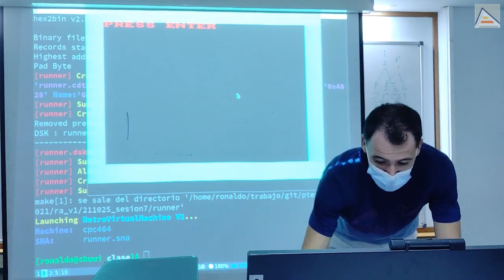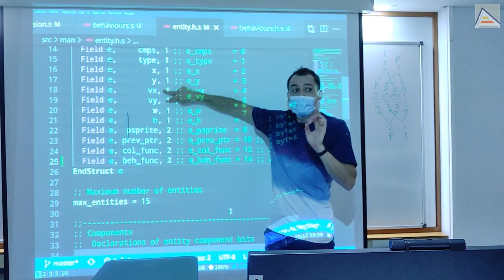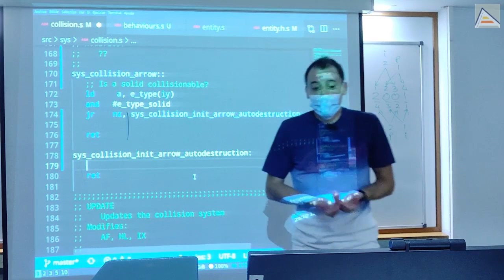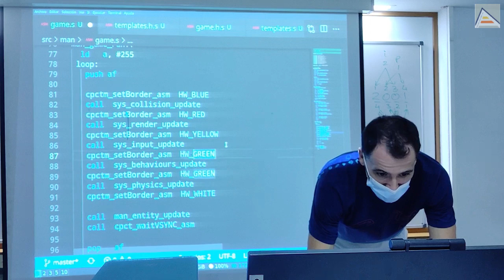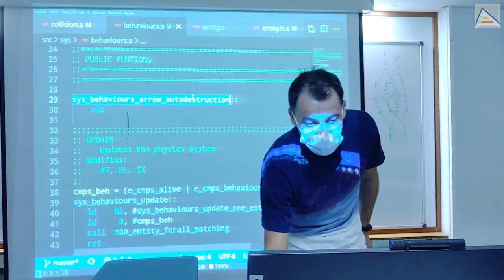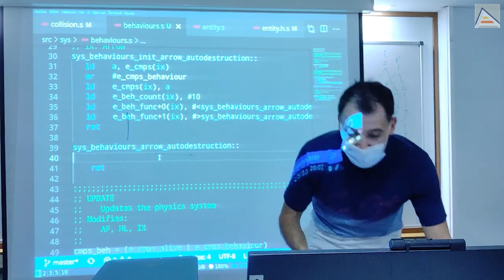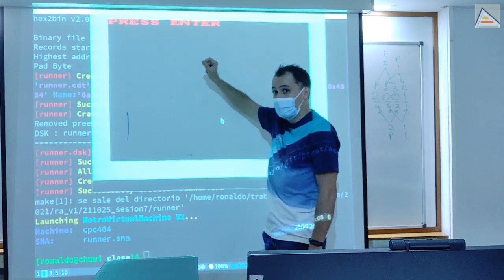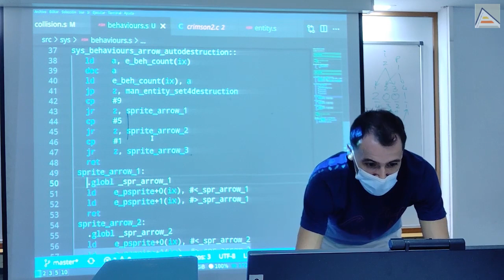Añade comportamientos en ensamblador [9.4]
Vemos cómo añadir un sistema de comportamientos a nuestras entidades en el motor ECS (Entidad-Componente-Sistema). Hacemos el proceso compoleto: creamos un sistema básico, añadimos los datos a las estructuras de entidad, creamos un nuevo tipo de componente, enlazamos el sistema desde el bucle principal de juego, definimos cuándo y cómo añadir componentes de comportamiento a nuestras entidades, lanzamos los comportamientos y creamos un comportamiento completo de autodestrucción como ejemplo.

Trabamos el proceso íntegro de creación de un sistema. También vemos la utilidad práctica de un sistema de comportamientos como forma de hacer que nuestras entidades puedan reaccionar a eventos del juego.

Durante el proceso analizamos cuestiones importantes como la forma correcta de enlazar el sistema al bucle principal, cómo diseñar bien los conceptos y responsabilidades e integrarlos en nuestro motor ECS y, también, como corregir errores comunes que nos pueden aparecer. De hecho, vemos un error especial que sucede cuando realizamos saltos relativos a etiquetas que se encuentran definidas en otros ficheros. Analisamos este error, 'PCR relocation error', y comprendemos que se debe al proceso de enlazado (linking) que puede unir distintos ficheros objeto (.rel) en posiciones imprevisibles a la hora de generar el binario final. Esto puede producir que la etiqueta a la que saltemos termine muy lejos de la instrucción de salto, haciendo imposible que ese salto sea relativo (por ser superior a 128 bytes la distancia). La forma de corregirlo es simple: utilizando un salto absoluto (JP en lugar de JR).

Finalmente, damos algunas ideas prácticas de uso del sistema de comportamientos para nuestros juegos.

Contenidos
00:00 Interacciones y feedback visual en nuestro juego
02:30 ¿Cómo se crea un sistema de comportamientos sencillo?
06:12 Cómo añadir comportamientos a las entidades. Estructuras en detalle.
13:20 Crear comportamiento de autodestrucción para arrows
18:57 Enlazando el sistema de comportamientos al bucle de juego
22:27 Añadir componente de comportamientos (flag) a entidades en un evento
25:39 Lanzando el comportamiento de una entidad
28:02 Programando mejor: responsabilidades y conceptos claros
30:23 Errores por saltos relativos 'Aslink-Warning-Byte PCR relocation error'
32:26 Comportamiento de autodestrucción completo, con animación
38:00 Eliminar componentes de entidades para evitar que sigan interactuando
41:51 Mejora rápida: añadiendo 2 fotogramas de animación para la destrucción
46:24 Ideas de aplicación del sistema de comportamientos